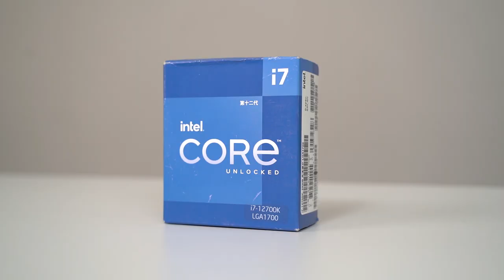PC SETUP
This is my Gaming PC Setup. Special Thanks to Zozohub for building my Gaming PC.

You can also buy Laptops and build your own Gaming PC

𝐏𝐂 𝐒𝐏𝐄𝐂𝐒
CPU: i7 12700K
Motherboard: MSI Z690 A Pro
Ram: AITC 16GB 3600MHz DDR4
Storage: AITC 1TB NVME SSD
CPU Cooler: AITC AIO KA-F240 Dual Fan Liquid Cooler
GPU: MSI RTX 3060 GAMING Z 12GB VRAM GDDR6
PSU: MSI 850W 80+ GOLD FULL MODULAR
CASE: XPG BATTLECRUISER
MONITOR: AOC 144Hz